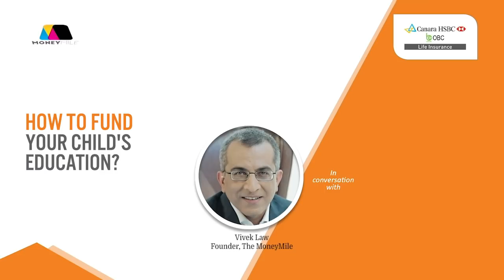Finance Made Simple with Kiran Yadav I How to fund your child's education?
Securing the future of your children starts with giving them a platform for good education. But, do you know the correct way of funding their education? The latest episode of ‘Finance Made Simple’ sheds more light on how to fund your child's education with Kiran Yadav, Chief People Officer, Canara HSBC OBC Life Insurance in conversation with Vivek Law.